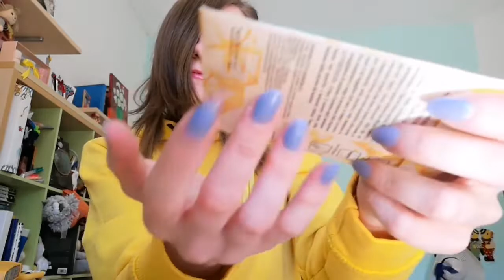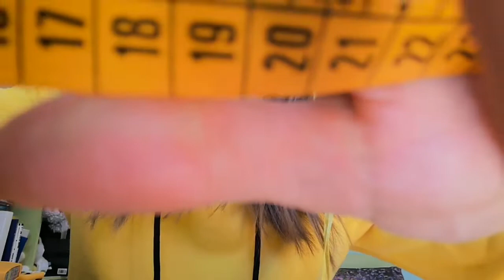| ASMR ⚡ Yellow Triggers Part 2 | Fast Aggressive | Tapping Scratching on Wooden, Fabric, Soap +more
Hello everybody ✨ here's the second part of the Yellow Triggers 😽 the items in the thumbnail are from the previous video.
MalviASMR.
This video is dedicated to FireCatASMR because Yellow is their fav colour 💛 go check their channel, it's amazing.